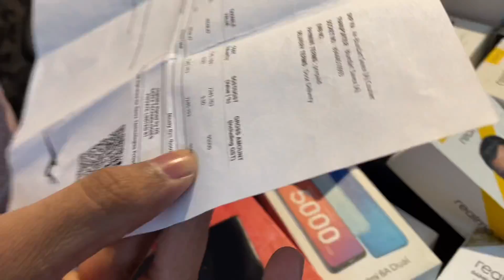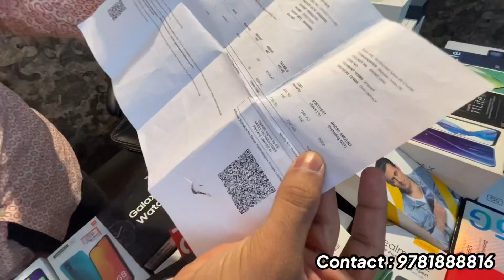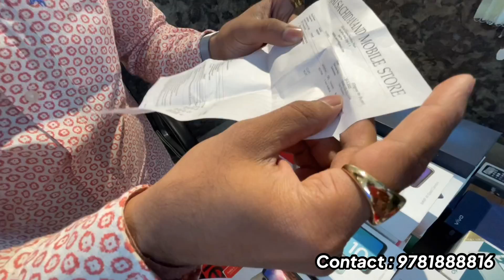Cheapest iPhone Market in Delhi | Second Hand Mobile | iPhone Sale | iPhone12 , iPhone11 best deals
Second YouTube Channel  @Suraj Dilliwala

Phone Mart

Nearest Metro Station-DABRI MOR

Instapage -phonemartdelhi

_________________WARNING________________